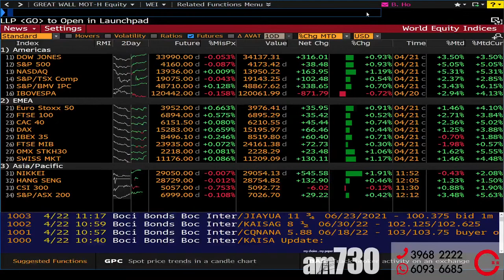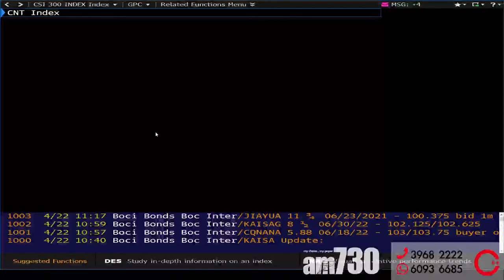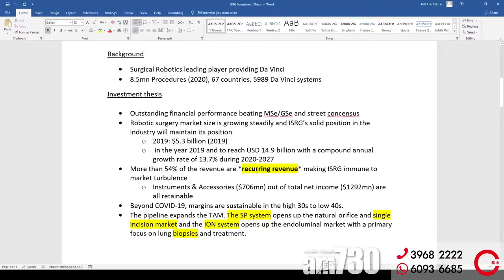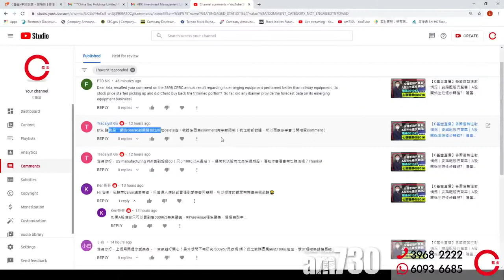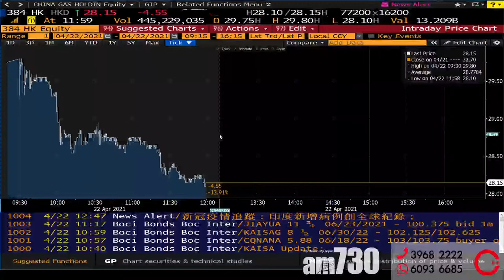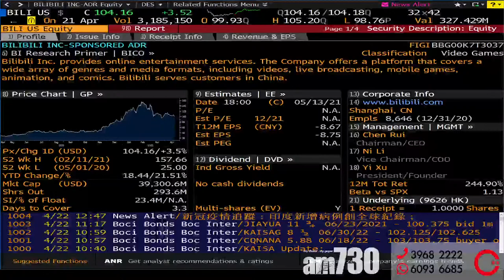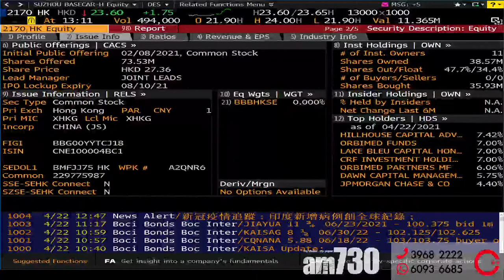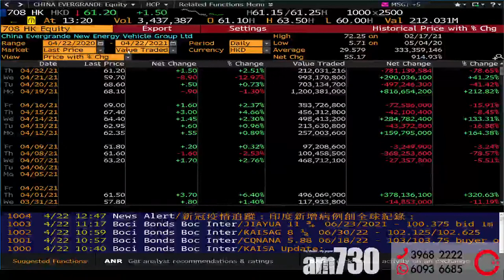【am730 x C基金直播】配股潮陸續有來︱市場氣氛回復正常?︱醫藥版塊獲資金青睞︱直覺手術ISRG業績簡評(CFundLive 20210422)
00:00​ 大市分析︱配股潮陸續有來︱市場氣氛回復正常?︱醫藥版塊獲資金青睞
14:22​ 直覺手術ISRG業績簡評
23:16​ 解答觀眾提問

🎊浩德終於都有自己FB Fanpage啦，希望大家Like爆佢😂

浩德星期一至五, 每日 12:10pm 左右會同AM730 Youtube頻道同步 Live !

方法四➡️網上開戶：由於系統升級中，暫時未能開放，不便之處，敬請原諒！
中原證券地址：香港九龍尖沙咀廣東道17-19號海港城環球金融中心南座8樓805-806室

1. 此影音未經香港證券及期貨事務監察委員會(「證監會」)審核。
2. 本影音所提供的內容只代表受訪嘉賓的個人意見，並不構成招攬或要約，或推薦購買或出售任何投資產品。

顯示較少